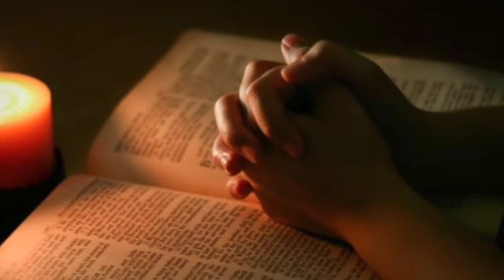Homily: October 2, 2022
"Write the vision; make it plain on tablets so that a runner may read it." -Habakkuk 1:3